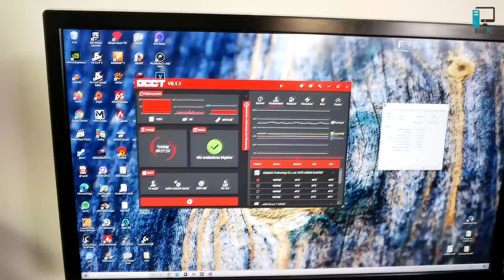RAMy PNY XLR8 do PC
PNY XLR8